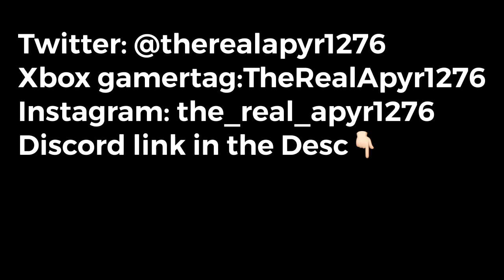Fallout 76: Week #1 of Legendary Scrip Spending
I am starting a series on Fallout 76 where every week i will save up my Legendary Scrips to the max (1,000) and i will record and spend to see what i get, if you see a weapon you like, please message me on my instagram, xbox, or my discord located on the bottom 👇🏻, i am only on xbox, so i won’t be able to trade with other systems.

Xbox Gamertag: TheRealApyr1276